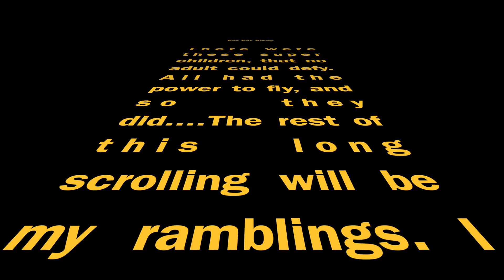Kid Heroes For Camp Kids